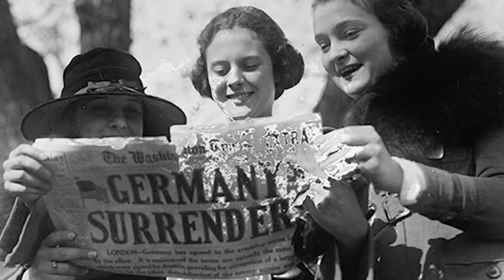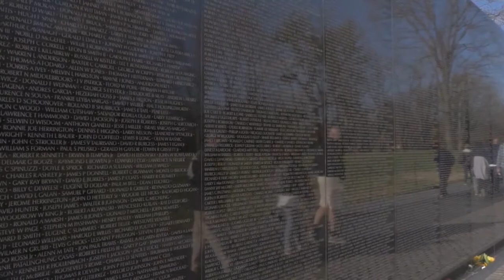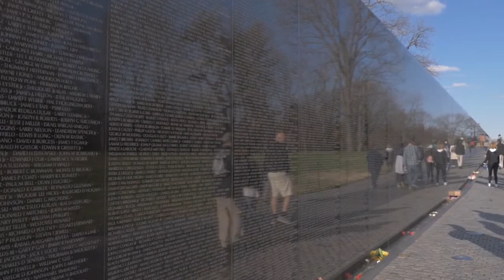Remembering The Importance, Meaning Of Veterans Day